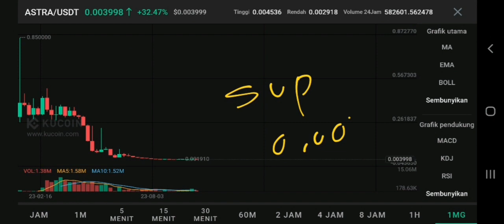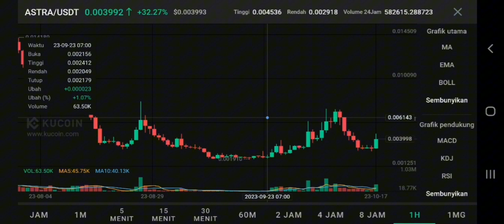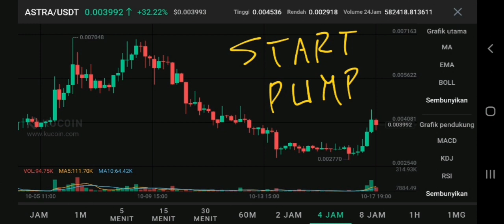ASTRA PROTOCOL LOOKING BULLISH IN 2023‼️ ASTRA COIN PRICE TODAY‼️ ASTRA CRYPTO NEXT PUMP SOON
astra protocol crypto update